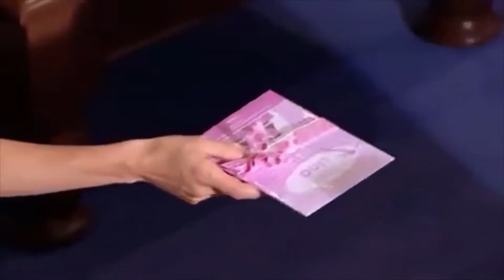Ricardo y Oriana (MPV) 30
Recopilación de los momentos de Ricardo (David Zepeda) y Oriana (Mayrín Villanueva) en la novela Mentir para vivir.

Parte 30.